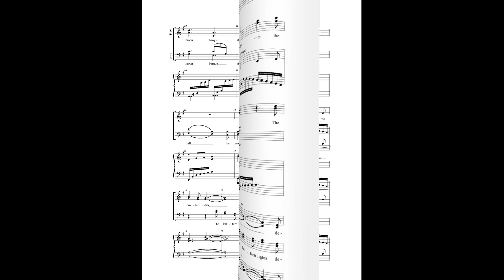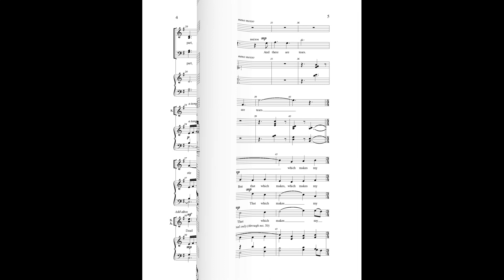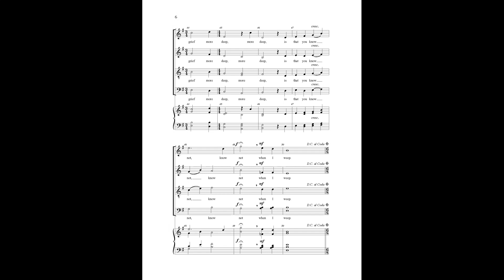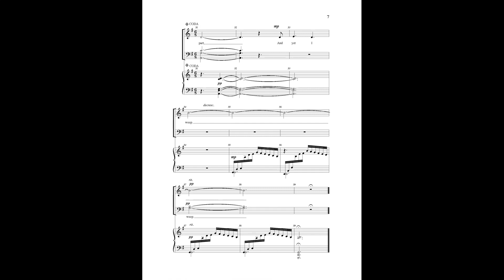The Moon Barque (SATB)—Shirley McRae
Great choral music transports you into the story of the text and the emotion of the song. From a 6th century Chinese poem recalling the separation from their loved ones caused by a sailor’s life, Shirley McRae successfully carries us. Recommended for high school choirs, this piece is a musical escape into an age-old longing for those we love.